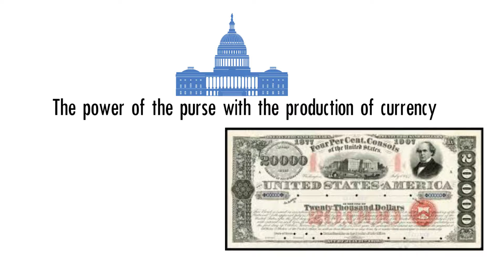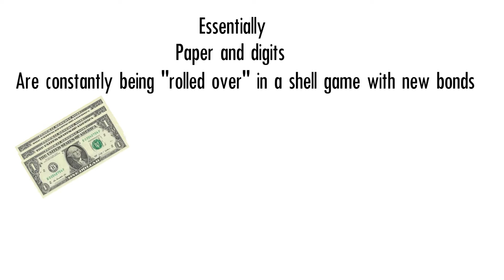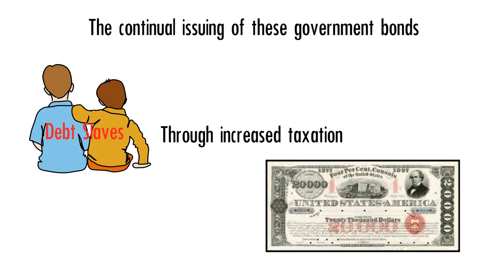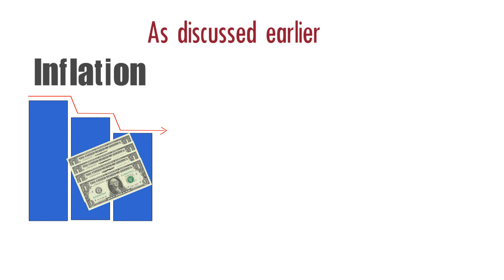Understanding the Fed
Learn how the mechanics of currency effects us all.